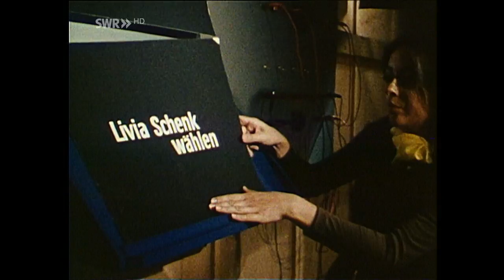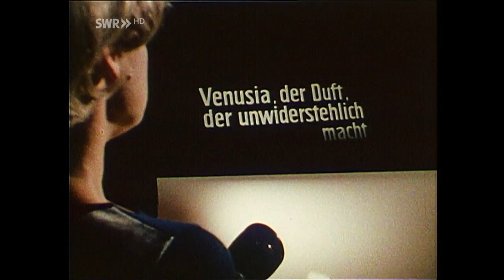2016-04-04 01:04 SWR - Okay S I R - Einspielungen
Serie: Okay S.I.R. Folge: Einspielungen - Eine Serie von mysteriösen Morden: Das Opfer ist immer ein Mann in bedeutender Position, der Täter immer ein ihm Nahestehender, der Nutznieﬂer immer eine Frau. Bei den Tätern fehlen Motiv und Vorsatz; sie haben alle unter einem unerklärlichen Zwang gehandelt. Ein Fall für Europol. S.I.R. wird eingesetzt. Biggi und Conny entlarven unter Lebensgefahr den wahren Täter: eine in jeder Beziehung hervorragende Wissenschaftlerin, genial in ihrer Erfindungskraft, wahnhaft in der Anwendung. Um die Frauen zu befreien, spielte sie den Männern unterschwellige Befehle zur gegenseitigen Vernichtung zu.

Das erinnert an die Telenosestrahlen aus der Raumpatrouille Folge "Deserteure"